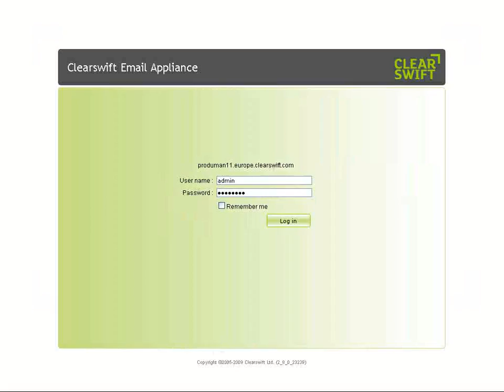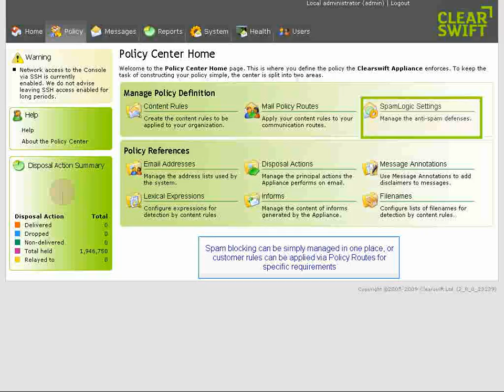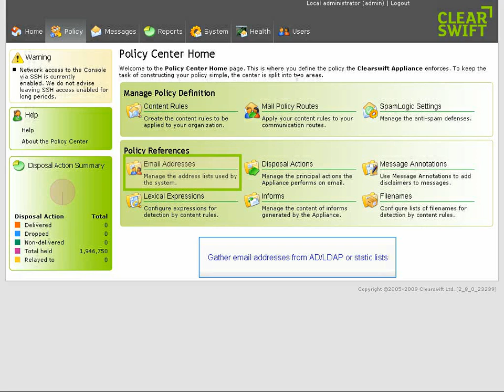Clearswift Email Appliance Tour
Short tour of the Clearswift Email Appliance user interface.